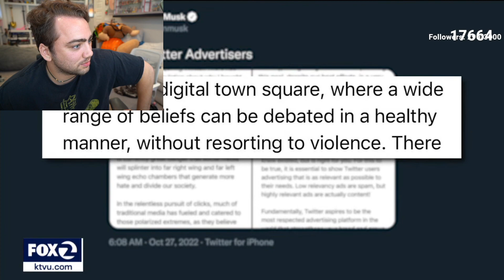Mizkif Reacts to N-Word Usage on Twitter up 5000%